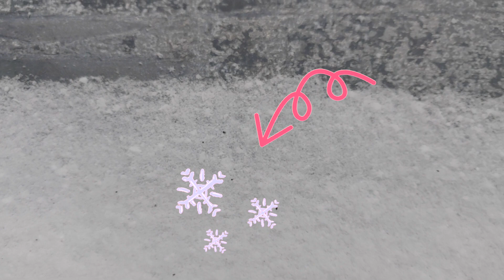A snowy weekend in Berlin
My first snow in Berlin | Snowfall in Berlin 2021
In this video, I will take you around a park in the Moabit district of Berlin where I enjoyed my first snow. Berliners were seen taking long walks and playing in the snow.